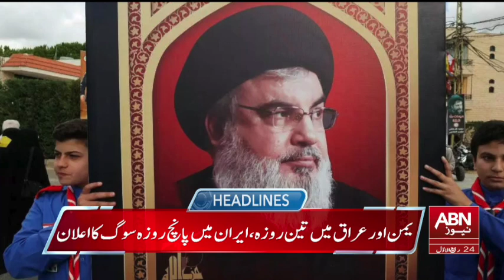HEADLINES 05 AM || 29 SEPTEMBER 2024 || ABNNEWS